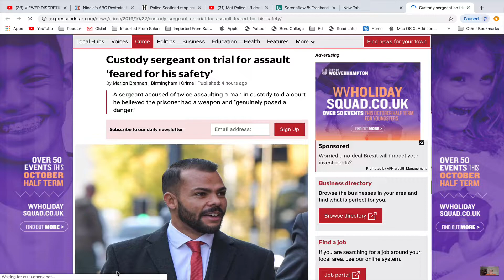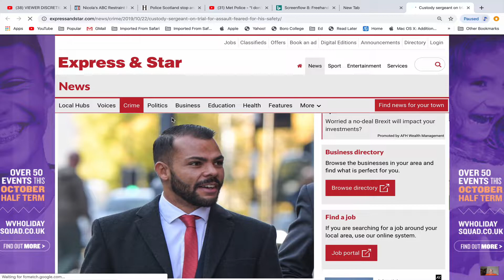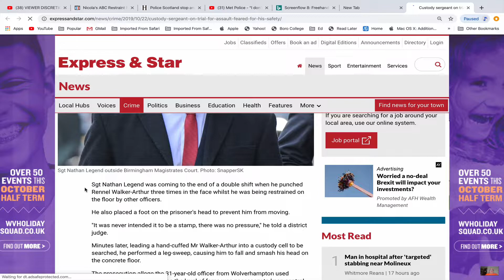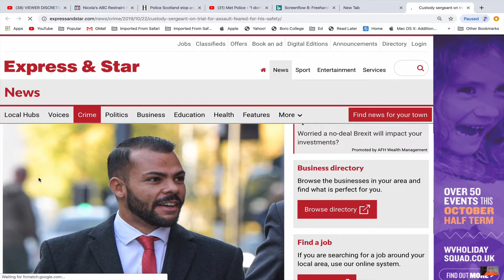WARNING. THIS MIGHT MAKE YOU FEEL ANGRY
WELL WELL WELL. WHAT AV WE EER THEN? NOT DIXON OF DOCK GREEN